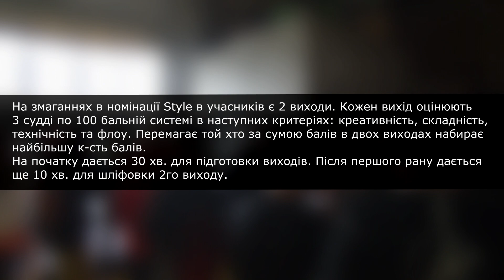Чемпионат Украины по Паркуру 2021 | Parkour Games 5 - Advanced(Style)